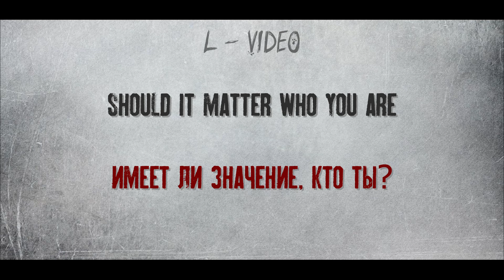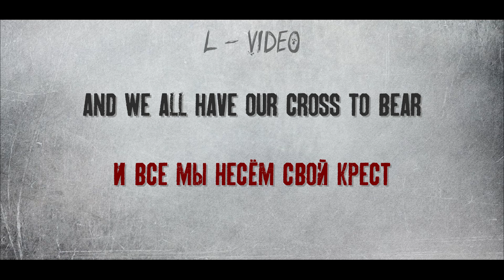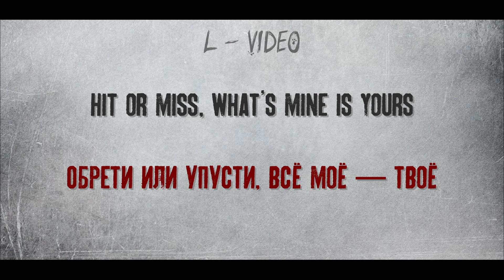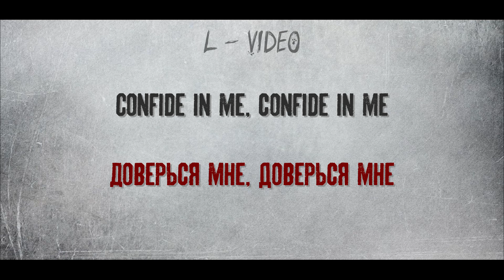Kylie Minogue Confide In Me - (Lyrics) на русском